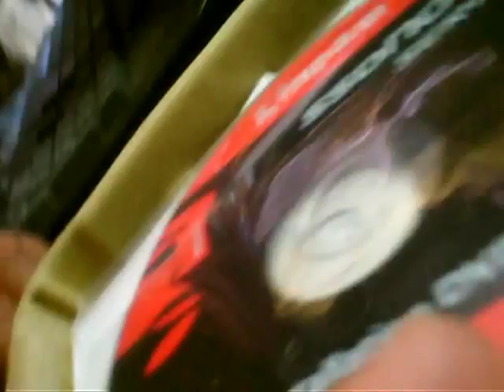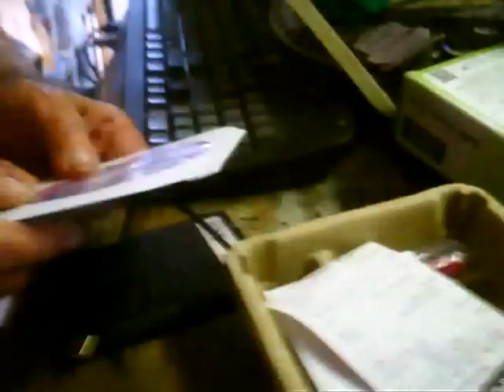Tom 12 9 19 car, XP & 7, 320 GB for Amazon, 3½ or 5 Hard Drive, Solid State 1)